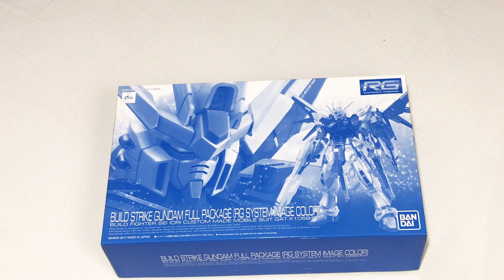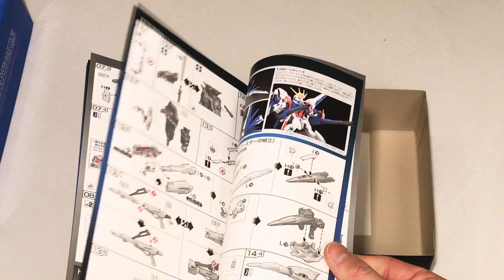Unboxing video of RG Gundam Build Strike Full Package Clear 1/144 *Premium Bandai*